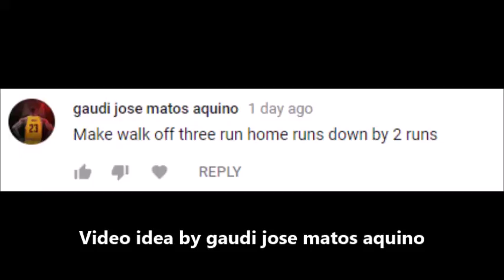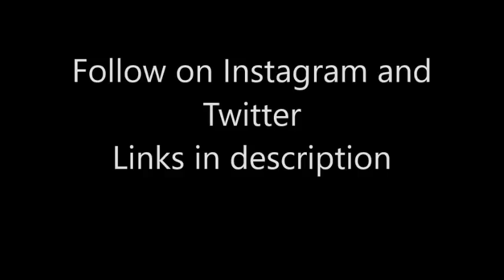MLB Walk Off Home Runs When Losing